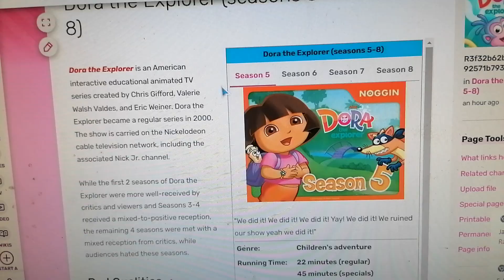Dora the Explorer (seasons 5-8) is on Bad TV Shows Wiki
Note: I neutral on Dora the Explorer (season 5-8).